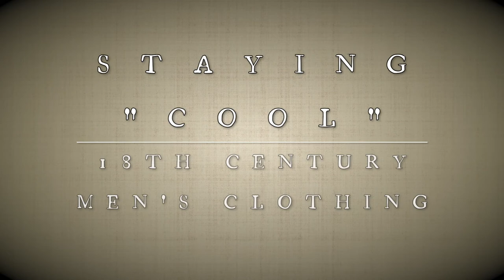Staying 'Cool': 18th Century Men's Clothing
Before the advent of air conditioning and heating systems, people relied on clothing to help regulate their temperature. From linen jackets to thick woolen socks, learn the articles of clothing men in the 18th century would have used to keep both comfortable and stylish.

This video is presented by living historian Seán O’Brien, Newport Historical Society's Visiting Curator of Living History. It is part of our "History at Home" initiative, which strives to continue our mission of education, information dissemination, and use of the collections for research and enjoyment during the COVID-19 pandemic. To keep up to date with the latest content, visit our